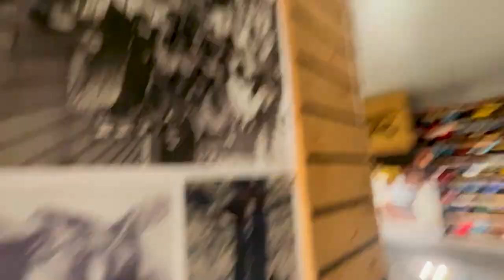Raw Masti in Mall!